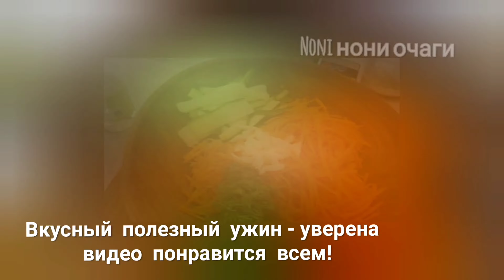МОРКОВЬ ПО КОРЕЙСКИЙ - С ГОТОВОЙ ПРИПРАВОЙ - ВКУСНО ЧЕМ НА РЫНКЕ! DELICIOUS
Огурцы.
чеснок - 3-4 зубков;
уксус столовый - 2 ст. л. уксус- можно и 9% )
перец или аджика - 1ст л.
сахар – 1 ч. л.
приправа для корейской моркови - 1 уп. (25 г)

морковь чистим, трём на тёрке - огурцы нарезаем
 соединяем все ингредиенты - и готовый приправа для моркови, перемешиваем, и в холодильник- на 30 минут.

приятного аппетита: 🤗 @i1987.

маня крупа- для  панировке кабачки,

кабачок чистим- нарезаем, соль по вкусу - масло растительное- перемешиваем макаем в манной крупе  и жарим до золотистого цвета!@i1987.

кладём в полотенце- чтобы протекала из них лишнее масло!

броколер, варим 5 минуты- соль по вкусу!